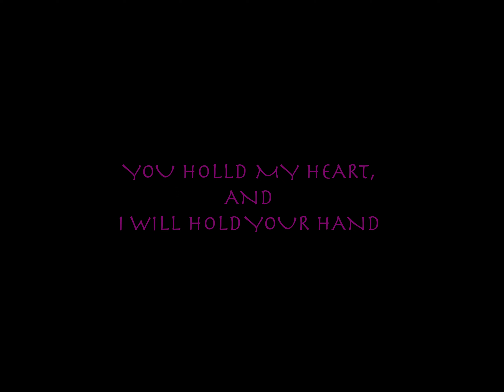I Will Never forget moment I held my baby for the first time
The Video quality is not that good, sorry about that. This was the first day when we held our baby and continued with the days we reached home and our first experience with the baby.